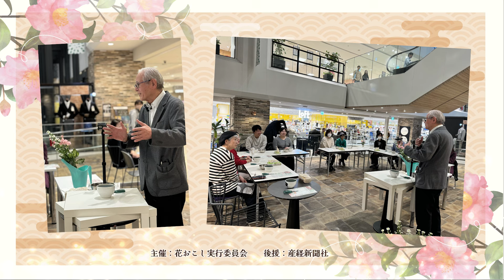24 11月 花おこし 7F 寳永（ほうえい）先生02いけばなレッスン&アドバイス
※花おこしスケジュールは概要欄をご確認ください。ぜひご登録お願いします。

講師：寳永　東雲斎（ほうえい とううんさい）先生
11/9(土)開催のいけばな体験教室の様子になります。

花の癒しで 輝く世界へ　「こころハルカス　花おこし」をテーマに
つながる ちいさな いけばな展と、いけばな教室を開催します。

主催：花おこし実行委員会
後援：産経新聞社

大阪・関西万博の開催に向けて「あべのハルカス」で日本文化（いけばな）を発信ます。

期間：2024/4〜2025/大阪・関西万博終了までを目指す。
毎月第2金〜日曜日に開催

場所：タワー館7F　「森の広場」を中心として4フロアに展開予定

◼️開催スケジュール
※展示場所場所によって場所に変動があります。

4/12(金)-14(日)
5/10(金)-12(日)
6/14(金)-16(日)
7/12(金)-14(日)
8/9(金)-11(日)
9/13(金)-16(月)※1日延長になりました。
10/11(金)-13(日)
11/8(金)-10(日)
12/13(金)-15(日)
1/10(金)-12(日)
2/14(金)-16(日)
3/14(金)-16(日)